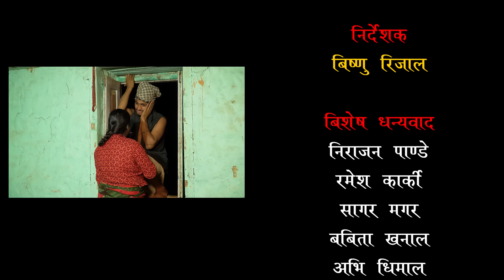DEURANI "देउरानी" | Ep - 9 | June 3, 2023 | Laxman Basnet | Roshani Sapkota | New Nepali Serial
𝐀𝐫𝐭𝐢𝐬𝐭'𝐬
LAXMAN BIKRAM BASNET
ROSHANI SAPKOTA
YADAW BAIRAGI
SHRISHTI DULAL
ANPAN KAARKI
BIKRAM LAMA
RABINDRA DHALKUTI
RITA PARAJULI
ELISHA BISHWAKARMA
LAXMI DHAKAL
SARMILA LUITEL
MADHAB KHANAL
UPASANA MAGAR
PAWAN KC
GYAN BAHADUR BASNET

Camera/Edit
PRABESH RAI

Writer
ARPANA KARKI
BISHNU RIJAL

Director
BISHNU RIJAL

Light
PAWAN KC

Spot
GYAN BASNET

𝐀𝐮𝐝𝐢𝐨 𝐂𝐫𝐞𝐝𝐢𝐭𝐬:-
Singer :- BISHNU RIJAL
Lyric/ Music :-  SANTOSH PRAGHAT
Arrange /Mixing/mastering :-
Studio :-

post production
music chowk nepal